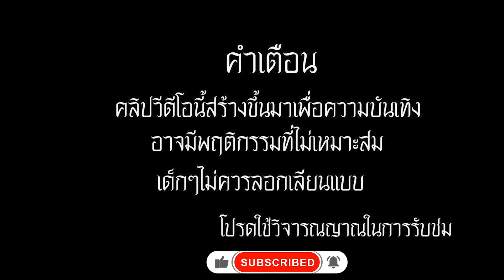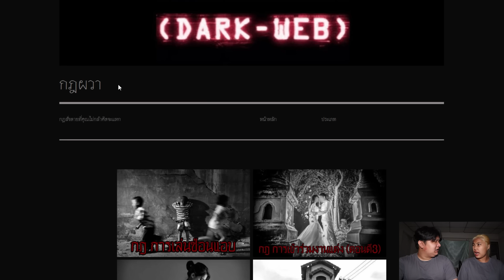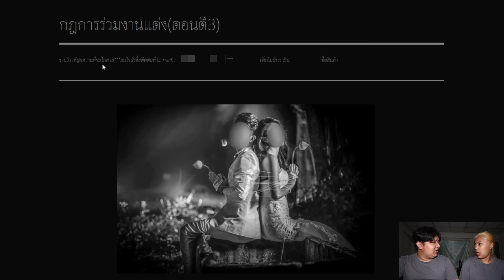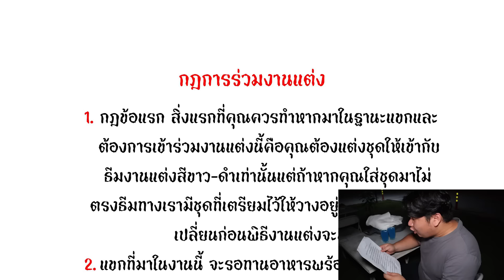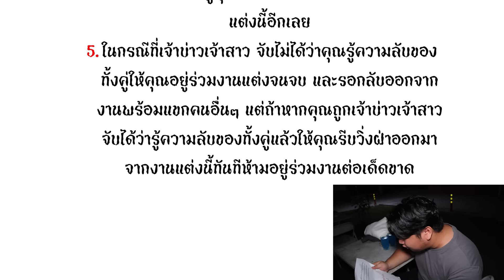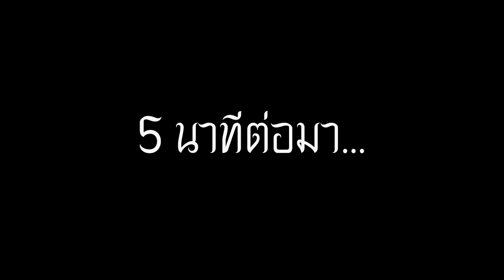"กฎ 5 ข้อ" การเข้าร่วมงานแต่ง (ตอนตี3) | หลอนดาร์กเว็บ EP.173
ติดตามเพจ Facebook ของเราได้ที่
Line: Chutima.21